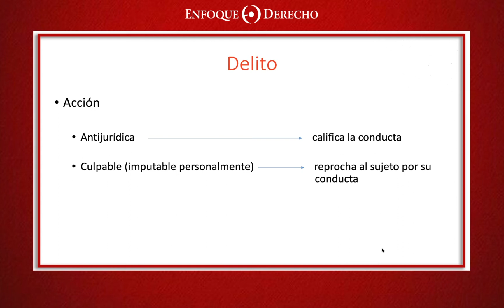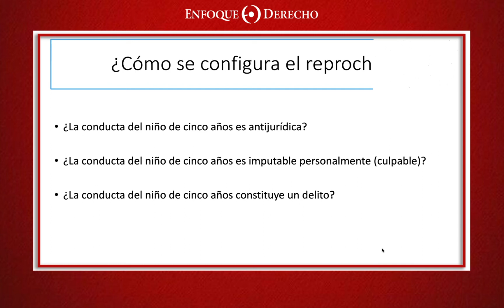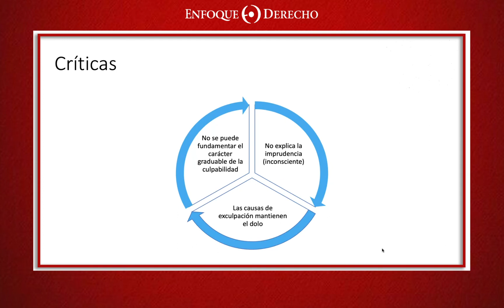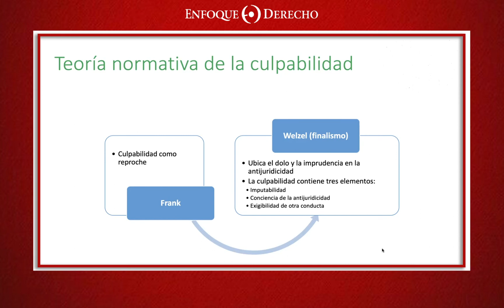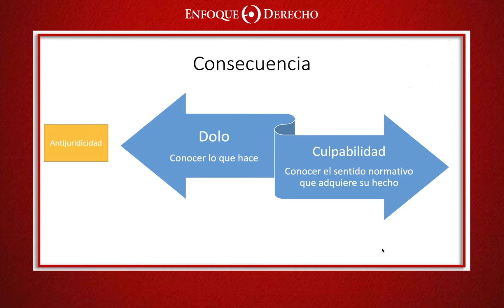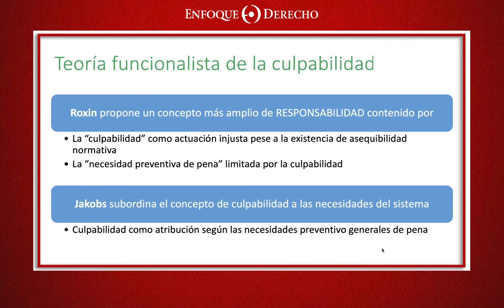Un acercamiento a la Teoría del Delito | Clase 8: La culpabilidad y sus teorías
Un acercamiento a la Teoría del Delito –

¿Conoces cómo fue la evolución del concepto de culpabilidad y sus teorías?

En esta octava clase de Derecho Penal, Armando Sánchez Málaga, profesor de la Facultad de Derecho de la PUCP y socio en Yon Ruesta, Sánchez Málaga & Bassino Abogados, nos enseña a detalle las teorías concernientes al desarrollo del DerechoPenal y su aplicación doctrinaría.

¿Te gustó la clase? ¿De qué tema quieres que trate la siguiente? ➡️ ¡Coméntanos!